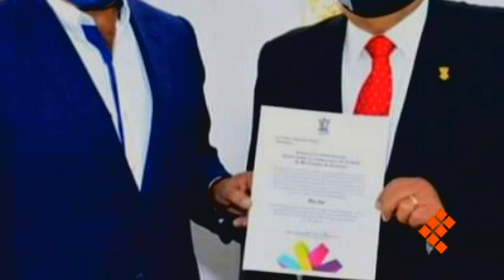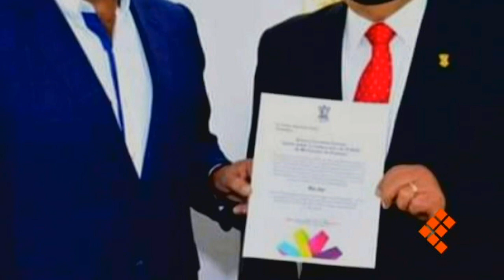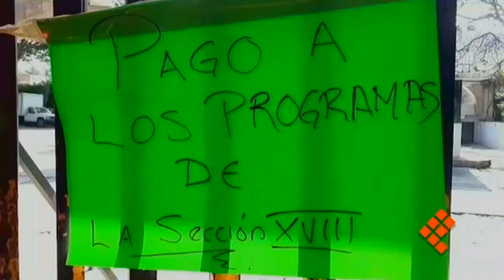Quadratín Tv, 12 de marzo de 2021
🔴EnVivo🔴 | Recibirán bomberos segunda dosis de vacuna el 18 de marzo. Contabilizan daños en iglesia de Nurio; buscarán reconstrucción. Además, relevos en Congreso, oportunidad para discutir legalización del aborto. Solo por QuadratínTv con Enrique Alcázar.